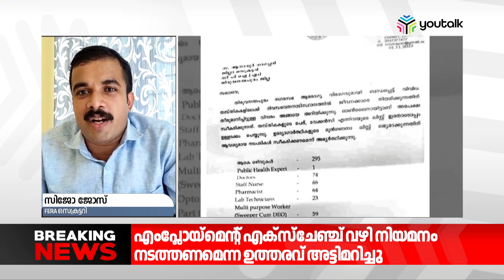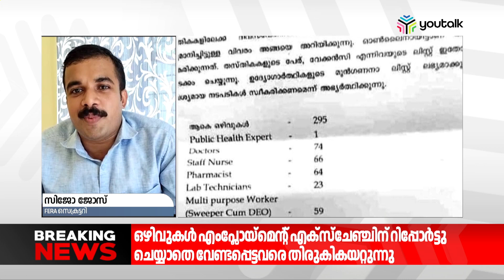കോടതി ഉത്തരവു പോലും തദ്ദേശ സ്വയംഭരണ വകുപ്പ് നടപ്പാക്കിയില്ല | youtalk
താല്‍ക്കാലിക ജോലികള്‍ രാഷ്ട്രീയക്കാരുടെ ഇഷ്ടക്കാര്‍ക്ക് മാത്രമോ - പ്രതികരണവുമായി പി എസ് സി റാങ്ക് ഹോള്‍ഡേഴ്‌സ് അസോസിയേഷന്‍ ഭാരവാഹി സിജോ ജോസ്